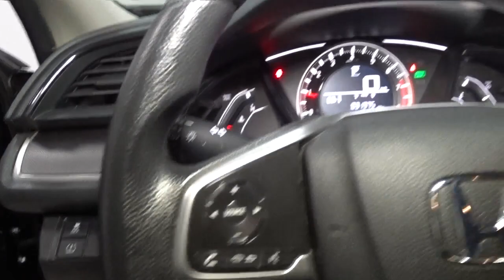2017 Honda Civic Sedan Hillside, Newark, Union, Elizabeth, Springfield, NJ H23339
Black  2017 Honda Civic Sedan available in Hillside, New Jersey at Route 22 Honda. Servicing the Newark, Union, Elizabeth, Springfield, NJ area.
2017 Honda Civic Sedan LX - Stock#: H23339 - VIN#: 2HGFC2F54HH518489

Honda's STAPLE FUN CIVIC LOADED WITH FEATURES!!! GREAT 1ST TIME BUYER OR CREDIT BUILDER VEHICLE!!! CLEAN CARFAX ONE OWNER! SMART WAY TO PRE-OWNED Ever wonder exactly what youre getting when purchasing a used vehicle? Its difficult to know what you're truly getting into when taking on the wheel of a pre-owned vehicle. Luckily, each of our pre-owned vehicles are put through a vigorous 150-point inspection. With the smart way to pre-owned, we include a vehicle history report as well as a title check on every pre-owned vehicle in stock. This way, you know that the vehicle you are purchasing has not been affected by circumstances such as natural disasters (i.e. Hurricane Harvey and Irma), Odometer rollback, Factory Lemon-Law Buyback, Salvage/Rebuilds, Washed Title and road accidents. With the smart way to pre-owned, you and your passengers can feel safe in the seats of your newly-bought, pre-owned vehicle. We invite you to stop in and visit our state of the art showroom conveniently located on Route 22 West in Hillside, New Jersey, just 2 miles West of Newark International Airport. Pre-owned vehicles are sold cosmetically as-is. Vehicles over 7 years old and / or 100,000 miles are sold as-is.PLEASE ASK US FOR YOUR FREE VEHICLE HISTORY REPORT. Note that we make every effort to ensure the accuracy of the information on our site however we use information from and through multiple sources and cannot guarantee accuracy or be responsible for typographical errors. At Route 22 HONDA, We Deliver Like Nobody Else!
2 LCD Monitors In The Front,Radio w/Seek-Scan and Clock,Radio: 160-Watt AM/FM Audio System -inc: 4 speakers, 5-inch color LCD screen, Bluetooth HandsFreeLink, Bluetooth streaming audio, radio data system (RDS), speed-sensitive volume control (SVC), 1 USB audio interface 1.0-amp charging port in front, illuminated steering wheel-mounted audio controls and integrated rear-window antenna,Body-Colored Front Bumper,Fully Galvanized Steel Panels,Chrome Side Windows Trim,Body-Colored Rear Bumper,Auto On/Off Projector Beam Halogen Daytime Running Headlamps w/Delay-Off,Trunk Rear Cargo Access,Clearcoat Paint,Wheels: 16 w/Full Covers,Tires: P215/55R16 93H AS,Light Tinted Glass,Body-Colored Power Side Mirrors w/Manual Folding,Steel Spare Wheel,Grille w/Chrome Bar,Compact Spare Tire Mounted Inside Under Cargo,Body-Colored Door Handles,Fixed Rear Window w/Defroster,Fixed Interval Wipers,Gauges -inc: Speedometer, Odometer, Engine Coolant Temp, Tachometer and Trip Odometer,FOB Controls -inc: Cargo Access,Driver Foot Rest,Valet Function,Power Rear Windows,Cloth Seat Trim,Driver And Passenger Visor Vanity Mirrors w/Driver And Passenger Auxiliary Mirror,Manual Tilt/Telescoping Steering Column,6-Way Driver Seat -inc: Manual Fore/Aft Movement,Compass,Interior Trim -inc: Metal-Look Instrument Panel Insert, Metal-Look Door Panel Insert and Metal-Look Interior Accents,Reclining Front Bucket Seats -inc: driver seat manual height adjustment and adjustable head restraints,Full Folding Bench Front Facing Fold Forward Seatback Rear Seat,Metal-Look Gear Shifter Material,Instrument Panel Bin, Driver / Passenger And Rear Door Bins,Cruise Control w/Steering Wheel Controls,Rear Cupholder,Front Map Lights,Delayed Accessory Power,Glove Box,Engine Immobilizer,Seats w/Cloth Back Material,Power 1st Row Windows w/Driver And Passenger 1-Touch Up/Down,1 12V DC Power Outlet,Air Filtration,Front Cupholder,Cargo Space Lights,Full Carpet Floor Covering -inc: Carpet Front And Rear Floor Mats,Perimeter Alarm,Fixed Rear Head Restraints,Sliding Front Center Armrest,Fade-To-Off Interior Lighting,4-Way Passenger Seat -inc: Manual Fore/Aft Movement,Day-Night Rearview Mirror,Remote Releases -Inc: Power Cargo Access,Remote Keyless Entry w/Integrated Key Transmitter, Illuminated Entry and Panic Button,Systems Monitor,Carpet Floor Trim and Carpet Trunk Lid/Rear Cargo Door Trim,Power Door Locks w/Autolock Feature,Full Floor Console w/Covered Storage and 1 12V DC Power Outlet,Digital/Analog Appearance,Automatic Air Conditioning,Full Cloth Headliner,Power Fuel Flap Locking Type,Outside Temp Gauge,HVAC -inc: Underseat Ducts,12.4 Gal. Fuel Tank,Gas-Pressurized Shock Absorbers,Front-Wheel Drive,Electric Power-Assist Speed-Sensing Steering,Strut Front Suspension w/Coil Springs,Front And Rear Anti-Roll Bars,Multi-Link Rear Suspension w/Coil Springs,Single Stainless Steel Exhaust,Transmission: Continuously Variable (CVT),Engine: 2.0L I-4 DOHC 16-Valve i-VTEC,4-Wheel Disc Brakes w/4-Wheel ABS, Fron